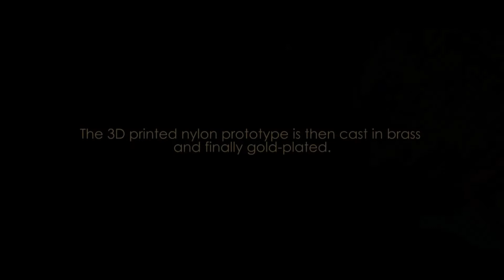First look at Isharya's 3D printed jewellery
As Isharya debuts the first-ever 3D printed jewellery made in India, we take a look at the process itself.